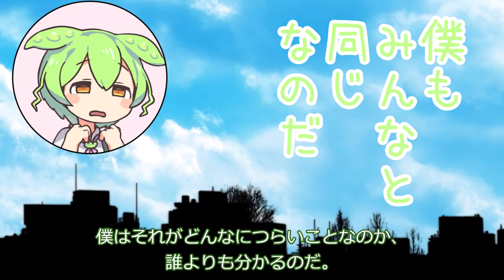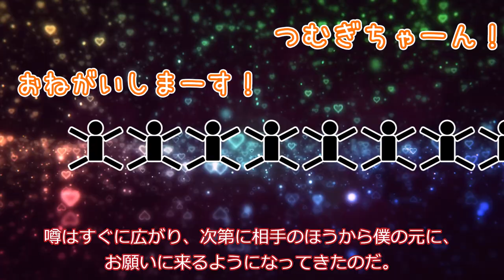ずんだもん、転生して童貞に優しいギャルになる。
死を目前にして、ずんだもんは神に祈りを捧げていた。

声：
VOICEVOX:ずんだもん
VOICEVOX:春日部つむぎ
VOICEVOX:四国めたん
VOICEVOX:白上虎太郎

素材：
坂本アヒル　さん

Flute Quartet in D major, K.285 (Mozart, Wolfgang Amadeus)
Musicians from Marlboro (ensemble)
Paula Robison (flute)

Requiem in D minor, K.626 (Mozart, Wolfgang Amadeus)
Kyrie
Dies irae
Chorus Pro Musica (chorus)
Harvard Glee Club (chorus)
Radcliffe Choral Society (chorus)
New England Conservatory Chorus (chorus)
St. John's Seminary Choir (chorus)
Boston Symphony Orchestra (orchestra)
Erich Leinsdorf (conductor)
Saramae Endich (soprano)
Eunice Alberts (alto)
Nicholas Di Virgilio (tenor)
Mac Morgan (bass)